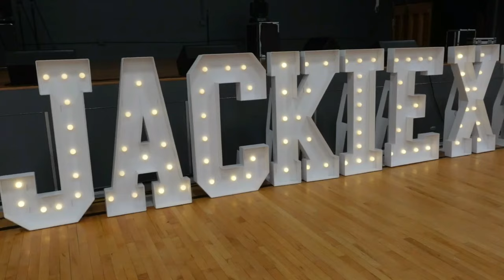Parte #2 XV Jackelyn García López vals baile sorpresa